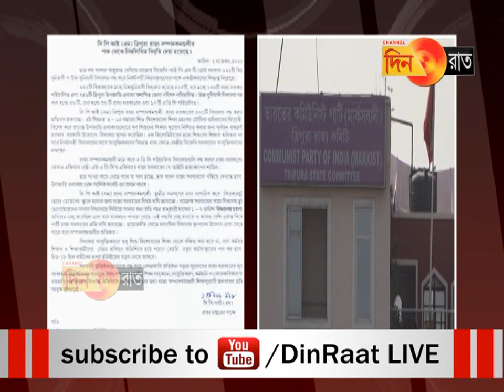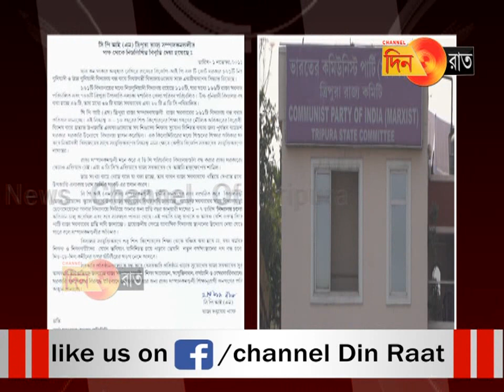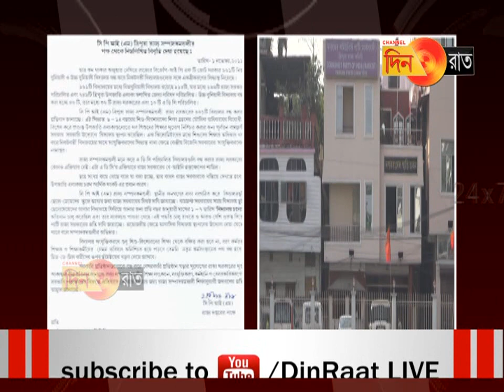বিদ্যালয় একত্রীকরনের প্রতিবাদ জানাচ্ছে